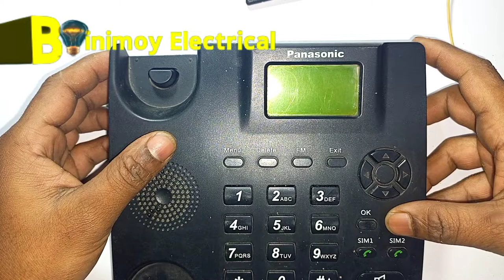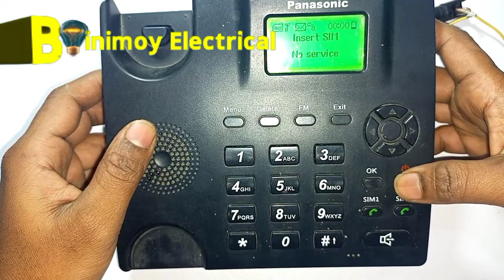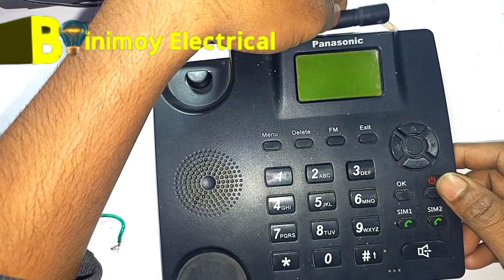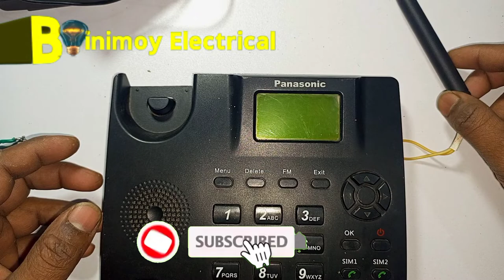মোবাইলে নেটওয়ার্ক প্রবলেম সমাধান। how to fixed wireless mobile phone network problem